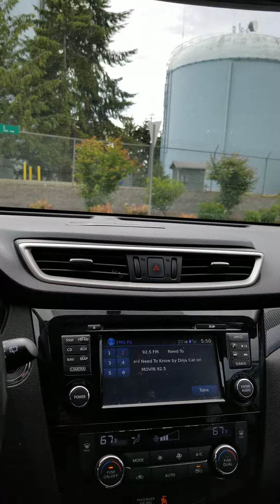Greenery around ਆਲੇ ਦੁਆਲੇ ਹਰਿਆਲੀ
Welcome to Punjabiamericano – Where Cultures Collide and Stories Unfold! 🌎✨

🎉 About Us:
Dive into a world of diverse cultures, heartwarming family stories, and the wondrous adventures of aliens in our galaxy! Punjabiamericano is your one-stop destination for entertainment that transcends borders.

🌟 What to Expect:
👨‍👩‍👧‍👦 Family Stories with a Moral Twist: Join us for captivating family narratives that inspire and entertain. Our stories aim to instill valuable lessons while keeping you hooked with relatable characters and unexpected plot twists.

👽 Alien Life and 3D Technology: Explore the cosmos with our mind-bending tales of extraterrestrial existence. Witness the wonders of futuristic technology and 3D animation as we bring alien worlds to life right before your eyes.

🤣 Comedy, Laughter, and Fun for All Ages: From humorous skits to heartwarming moments, we believe in spreading joy across all generations. Our content is designed to tickle your funny bone, warm your heart, and spark your imagination.

🌍 Cultural Showcases: Embark on a global journey as we showcase the richness of different cultures and the beauty of human diversity. Join us in celebrating the tapestry of traditions that make our world so wonderfully unique.

🚀 Join the Punjabiamericano Community:
Your feedback shapes our content, so let's create a vibrant community together!

Thanks for being part of the Punjabiamericano family. Get ready for a rollercoaster of emotions, laughter, and cultural exploration. 🌈✨

PunjabiAmericano FamilyEntertainment AlienAdventures CulturalDiversity # ਪੰਜਾਬੀਅਮਰੀਕਾਨੋ ਵਿੱਚ ਤੁਹਾਡਾ ਸੁਆਗਤ ਹੈ - ਜਿੱਥੇ ਸੱਭਿਆਚਾਰ ਟਕਰਾਉਂਦਾ ਹੈ ਅਤੇ ਕਹਾਣੀਆਂ ਸਾਹਮਣੇ ਆਉਂਦੀਆਂ ਹਨ! 🌎✨

🎉 ਸਾਡੇ ਬਾਰੇ:
ਸਾਡੀ ਗਲੈਕਸੀ ਵਿੱਚ ਵਿਭਿੰਨ ਸਭਿਆਚਾਰਾਂ, ਦਿਲ ਨੂੰ ਛੂਹਣ ਵਾਲੀਆਂ ਪਰਿਵਾਰਕ ਕਹਾਣੀਆਂ, ਅਤੇ ਏਲੀਅਨਾਂ ਦੇ ਅਦਭੁਤ ਸਾਹਸ ਦੀ ਦੁਨੀਆ ਵਿੱਚ ਗੋਤਾਖੋਰੀ ਕਰੋ! ਪੰਜਾਬੀਅਮਰੀਕਾਨੋ ਤੁਹਾਡੇ ਮਨੋਰੰਜਨ ਲਈ ਇੱਕ ਸਟਾਪ ਮੰਜ਼ਿਲ ਹੈ ਜੋ ਸਰਹੱਦਾਂ ਤੋਂ ਪਾਰ ਹੈ।

🌟 ਕੀ ਉਮੀਦ ਕਰਨੀ ਹੈ:
👨‍👩‍👧‍👦 ਨੈਤਿਕ ਮੋੜ ਦੇ ਨਾਲ ਪਰਿਵਾਰਕ ਕਹਾਣੀਆਂ: ਮਨਮੋਹਕ ਪਰਿਵਾਰਕ ਬਿਰਤਾਂਤਾਂ ਲਈ ਸਾਡੇ ਨਾਲ ਸ਼ਾਮਲ ਹੋਵੋ ਜੋ ਪ੍ਰੇਰਿਤ ਅਤੇ ਮਨੋਰੰਜਨ ਕਰਦੇ ਹਨ। ਸਾਡੀਆਂ ਕਹਾਣੀਆਂ ਦਾ ਉਦੇਸ਼ ਤੁਹਾਨੂੰ ਸੰਬੰਧਿਤ ਪਾਤਰਾਂ ਅਤੇ ਅਚਾਨਕ ਪਲਾਟ ਮੋੜਾਂ ਨਾਲ ਜੋੜਦੇ ਹੋਏ ਕੀਮਤੀ ਸਬਕ ਸਿਖਾਉਣਾ ਹੈ।

👽 ਏਲੀਅਨ ਲਾਈਫ ਅਤੇ 3D ਟੈਕਨਾਲੋਜੀ: ਬਾਹਰੀ ਹੋਂਦ ਦੀਆਂ ਸਾਡੀਆਂ ਮਨ-ਮੋਹਕ ਕਹਾਣੀਆਂ ਨਾਲ ਬ੍ਰਹਿਮੰਡ ਦੀ ਪੜਚੋਲ ਕਰੋ। ਭਵਿੱਖਮੁਖੀ ਤਕਨਾਲੋਜੀ ਅਤੇ 3D ਐਨੀਮੇਸ਼ਨ ਦੇ ਅਜੂਬਿਆਂ ਦਾ ਗਵਾਹ ਬਣੋ ਕਿਉਂਕਿ ਅਸੀਂ ਤੁਹਾਡੀਆਂ ਅੱਖਾਂ ਦੇ ਸਾਹਮਣੇ ਪਰਦੇਸੀ ਸੰਸਾਰਾਂ ਨੂੰ ਜੀਵਨ ਵਿੱਚ ਲਿਆਉਂਦੇ ਹਾਂ।

🤣 ਕਾਮੇਡੀ, ਹਾਸੇ, ਅਤੇ ਹਰ ਉਮਰ ਲਈ ਮਜ਼ੇਦਾਰ: ਹਾਸੇ-ਮਜ਼ਾਕ ਵਾਲੀਆਂ ਸਕਿਟਾਂ ਤੋਂ ਲੈ ਕੇ ਦਿਲ ਨੂੰ ਛੂਹਣ ਵਾਲੇ ਪਲਾਂ ਤੱਕ, ਅਸੀਂ ਸਾਰੀਆਂ ਪੀੜ੍ਹੀਆਂ ਵਿੱਚ ਖੁਸ਼ੀ ਫੈਲਾਉਣ ਵਿੱਚ ਵਿਸ਼ਵਾਸ ਰੱਖਦੇ ਹਾਂ। ਸਾਡੀ ਸਮੱਗਰੀ ਤੁਹਾਡੀ ਮਜ਼ਾਕੀਆ ਹੱਡੀਆਂ ਨੂੰ ਗੁੰਝਲਦਾਰ ਕਰਨ, ਤੁਹਾਡੇ ਦਿਲ ਨੂੰ ਗਰਮ ਕਰਨ ਅਤੇ ਤੁਹਾਡੀ ਕਲਪਨਾ ਨੂੰ ਚਮਕਾਉਣ ਲਈ ਤਿਆਰ ਕੀਤੀ ਗਈ ਹੈ।

🌍 ਸੱਭਿਆਚਾਰਕ ਸ਼ੋਅਕੇਸ: ਇੱਕ ਗਲੋਬਲ ਯਾਤਰਾ 'ਤੇ ਜਾਓ ਕਿਉਂਕਿ ਅਸੀਂ ਵੱਖ-ਵੱਖ ਸੱਭਿਆਚਾਰਾਂ ਦੀ ਅਮੀਰੀ ਅਤੇ ਮਨੁੱਖੀ ਵਿਭਿੰਨਤਾ ਦੀ ਸੁੰਦਰਤਾ ਨੂੰ ਪ੍ਰਦਰਸ਼ਿਤ ਕਰਦੇ ਹਾਂ। ਪਰੰਪਰਾਵਾਂ ਦੀ ਟੇਪਸਟਰੀ ਦਾ ਜਸ਼ਨ ਮਨਾਉਣ ਵਿੱਚ ਸਾਡੇ ਨਾਲ ਸ਼ਾਮਲ ਹੋਵੋ ਜੋ ਸਾਡੀ ਦੁਨੀਆ ਨੂੰ ਬਹੁਤ ਹੀ ਵਿਲੱਖਣ ਬਣਾਉਂਦੀਆਂ ਹਨ।

🔍 ਪੜਚੋਲ ਕਰੋ, ਰੁਝੇ ਰਹੋ, ਸਬਸਕ੍ਰਾਈਬ ਕਰੋ: ਭਾਵੇਂ ਤੁਸੀਂ ਨੈਤਿਕ ਪਾਠਾਂ ਦੀ ਭਾਲ ਕਰ ਰਹੇ ਹੋ, ਇੰਟਰਗਲੈਕਟਿਕ ਸਾਹਸ, ਜਾਂ ਇੱਕ ਚੰਗਾ ਹਾਸਾ, Punjabiamericano ਕੋਲ ਹਰ ਕਿਸੇ ਲਈ ਕੁਝ ਨਾ ਕੁਝ ਹੈ। ਸਾਡੀ ਨਵੀਨਤਮ ਸਮੱਗਰੀ 'ਤੇ ਅੱਪਡੇਟ ਰਹਿਣ ਲਈ ਹੁਣੇ ਸਬਸਕ੍ਰਾਈਬ ਕਰੋ, ਅਤੇ ਸਾਡੇ ਸੱਭਿਆਚਾਰਕ ਉਤਸਾਹ ਲਈ ਮੂਹਰਲੀ ਕਤਾਰ ਵਾਲੀ ਸੀਟ ਲਈ ਸੂਚਨਾ ਘੰਟੀ ਨੂੰ ਦਬਾਉਣ ਨੂੰ ਨਾ ਭੁੱਲੋ!

🚀 ਪੰਜਾਬੀਅਮਰੀਕਨ ਕਮਿਊਨਿਟੀ ਵਿੱਚ ਸ਼ਾਮਲ ਹੋਵੋ:
ਪਰਦੇ ਦੇ ਪਿੱਛੇ ਦੀ ਝਲਕ, ਇੰਟਰਐਕਟਿਵ ਪੋਲ, ਅਤੇ ਵਿਸ਼ੇਸ਼ ਅੱਪਡੇਟ ਲਈ ਸੋਸ਼ਲ ਮੀਡੀਆ 'ਤੇ ਸਾਡੇ ਨਾਲ ਜੁੜੋ। ਤੁਹਾਡਾ ਫੀਡਬੈਕ ਸਾਡੀ ਸਮਗਰੀ ਨੂੰ ਆਕਾਰ ਦਿੰਦਾ ਹੈ, ਇਸ ਲਈ ਆਓ ਮਿਲ ਕੇ ਇੱਕ ਜੀਵੰਤ ਭਾਈਚਾਰਾ ਬਣਾਈਏ!

ਪੰਜਾਬੀਅਮਰੀਕਾਨੋ ਪਰਿਵਾਰ ਦਾ ਹਿੱਸਾ ਬਣਨ ਲਈ ਧੰਨਵਾਦ। ਭਾਵਨਾਵਾਂ, ਹਾਸੇ, ਅਤੇ ਸੱਭਿਆਚਾਰਕ ਖੋਜ ਦੇ ਰੋਲਰਕੋਸਟਰ ਲਈ ਤਿਆਰ ਰਹੋ। 🌈✨

पर्दे के पीछे की झलकियों, इंटरैक्टिव पोल और विशेष अपडेट के लिए सोशल मीडिया पर हमसे जुड़ें। आपकी प्रतिक्रिया हमारी सामग्री को आकार देती है, तो आइए मिलकर एक जीवंत समुदाय बनाएं!

पंजाबीअमेरिकनो परिवार का हिस्सा बनने के लिए धन्यवाद। भावनाओं, हंसी और सांस्कृतिक अन्वेषण के रोलरकोस्टर के लिए तैयार हो जाइए। 🌈✨

पंजाबीअमेरिकनो पारिवारिक मनोरंजन एलियनएडवेंचर्स सांस्कृतिक विविधता (ਇਹ ਸਾਡਾ ਪੰਜਾਬੀ, ਅਤੇ ਅੰਗਰੇਜ਼ੀ ਯੂ-ਟਿਊਬ ਚੈਨਲ ਹੈ)। ਕੀ ਕੋਈ ਆਪਣੇ ਵੀਡੀਓਜ਼ ਦਾ ਪ੍ਰਚਾਰ ਕਰਨਾ ਪਸੰਦ ਕਰਦਾ ਹੈ? ਕਿਰਪਾ ਕਰਕੇ ਹੇਠਾਂ ਟਿੱਪਣੀ ਬਾਕਸ ਵਿੱਚ ਕਿਸੇ ਵੀ ਜਾਣਕਾਰੀ ਅਤੇ ਪਤੇ ਲਈ ਮੈਨੂੰ ਪੁੱਛੋ। ਕੋਈ ਵੀ ਵਿਅਕਤੀ ਕਿਸੇ ਵੀ ਤਰ੍ਹਾਂ ਦੇ ਮਜ਼ਾਕੀਆ, ਵਿਆਹ, ਪਾਰਟੀ, ਇਵੈਂਟ ਵੀਡੀਓਜ਼ ਨੂੰ ਮੁਫਤ ਵਿੱਚ ਪ੍ਰਮੋਟ ਕਰ ਸਕਦਾ ਹੈ। ਸਿਰਫ ਸ਼ਰਤ ਨਹੀਂ ਕਾਪੀ, ਯੂ ਟਿਊਬ ਇਜਾਜ਼ਤ ਨਹੀਂ ਦੇਵੇਗੀ Greenery around See I Hope Everyone Will Enjoy
ਆਲੇ-ਦੁਆਲੇ ਦੀ ਹਰਿਆ ਲੀ ਦੇਖੋ ਮੈਨੂੰ ਉਮੀਦ ਹੈ ਕਿ ਹਰ ਕੋਈ ਆਨੰਦ ਲਵੇਗਾ